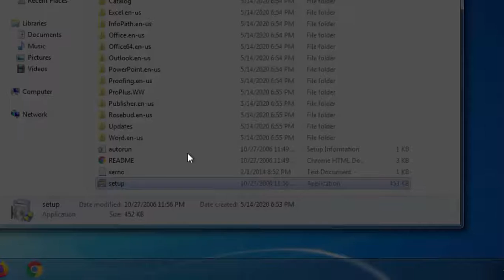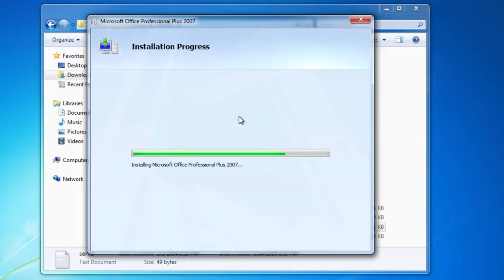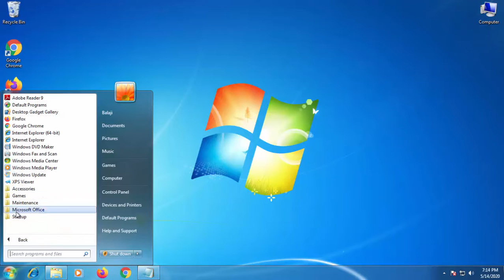How to download and install ms office 2007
Hello youtubers, now i am going to show you  how to download and install microsoft office pro 2007.